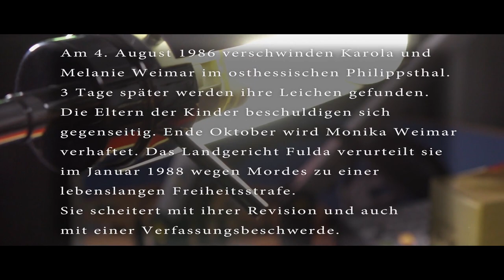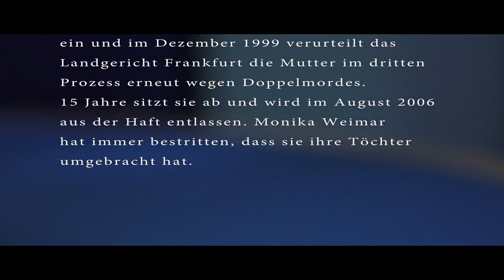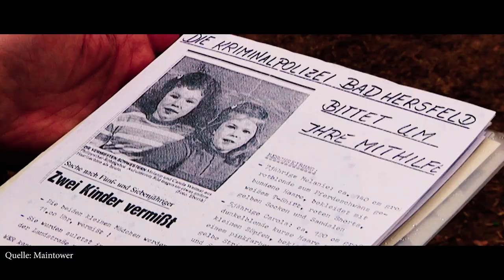Die ermordeten Kinder der Monika Weimar | Verurteilt! - Der Gerichtspodcast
Am 4. August 1986 verschwinden Karola und Melanie Weimar im osthessischen Philippsthal, die Töchter von Monika Weimar. Drei Tage später werden ihre Leichen gefunden. Die Eltern der Kinder beschuldigen sich gegenseitig. Ende Oktober wird Monika Weimar verhaftet. Das Landgericht Fulda verurteilt Monika Weimar im Januar 1988 wegen Mordes zu einer lebenslangen Freiheitsstrafe. Sie scheitert mit ihrer Revision und auch mit einer Verfassungsbeschwerde. Erst, als ein neuer Verteidiger ein neues Fasergutachten vorlegt, ordnete das Oberlandesgericht Frankfurt die Wiederaufnahme an. 1997 spricht das Landgericht Gießen Monika Weimar vorm Mordvorwurf frei. Die Staatsanwaltschaft legt erfolgreich Revision ein und im Dezember 1999 verurteilt das Landgericht Frankfurt Monika Weimar im dritten Prozess wegen Mordes. Insgesamt 15 Jahre sitzt sie ab und wird im August 2006 aus der Haft entlassen. Monika Weimar hat immer bestritten, dass sie ihre Töchter umgebracht hat.